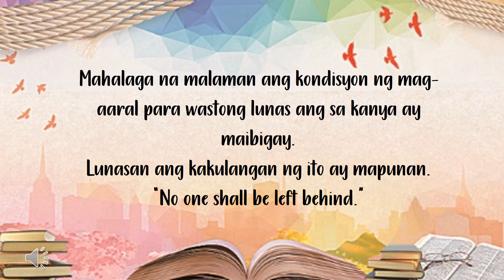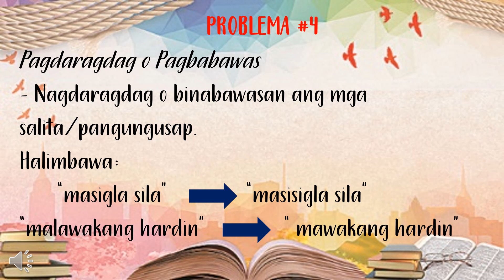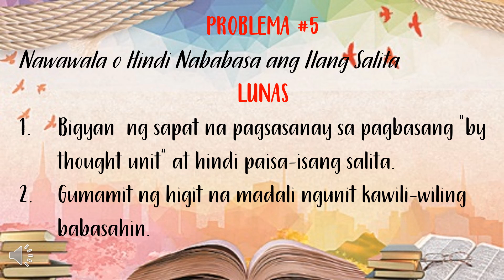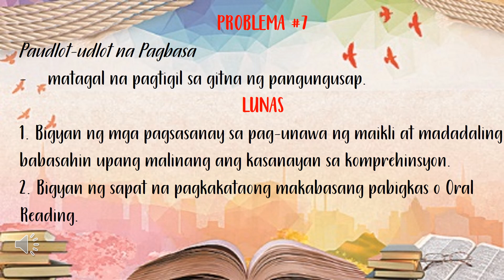Panglunas na Pagbasa/Reading Remedial Part 3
Ito ang huli sa serye ng mga problema at lunas sa pagbasa. Ito ay basi sa mga problemang kinakaharap ng mga mag-aaral sa kanilang pangaraw-araw na pagkatuto. Nawa ay makatulong ito at matugunan ang kakulangan ng mga bata.
Sa mga susunod na video ay isa-isahin naman natin ang mga sagabal sa pagbasa.
Pakishare sa mga kaguruan at sa mga magulang upang kanilang magamit sa kanilang pagtuturo.

Tandaan, Reading is a skill to bring you to the real world.